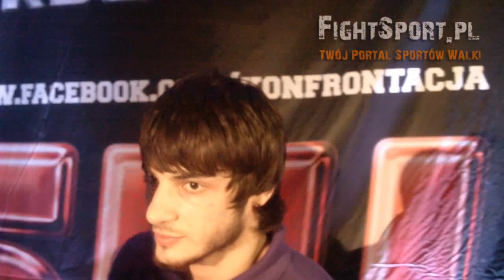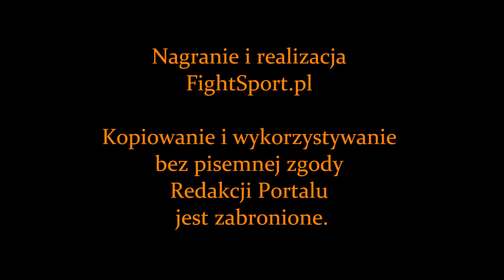KSW 20: trening medialny - wywiad z Anzorem Azhievem!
12 września w warszawskim klubie Copacabana odbył się trening medialny przed galą KSW 20, w którym udział wzięli zawodnicy walczący na najbliższej gali, m.in. Mariusz Pudzianowski, Janek Błachowicz, Anzor Azhiev, Kamil Waluś oraz Christos Piliafas, Aleksander Houston.